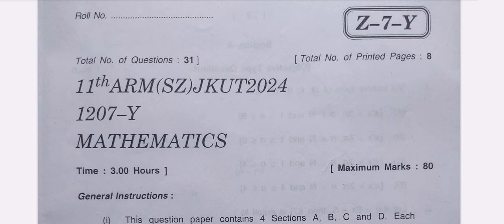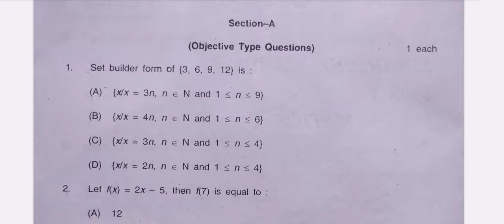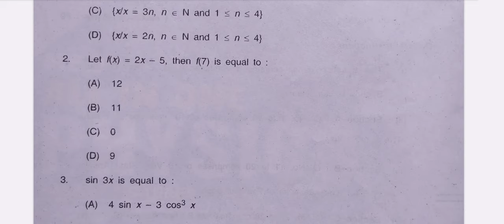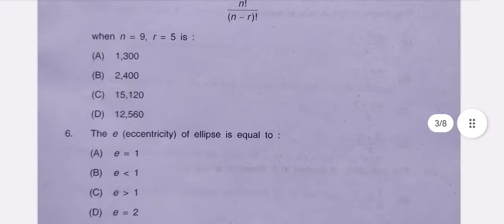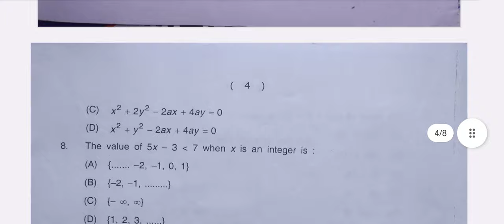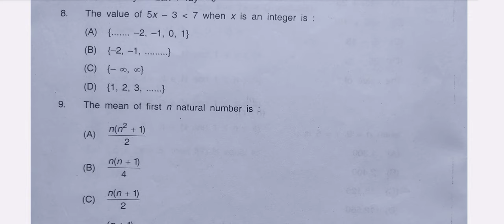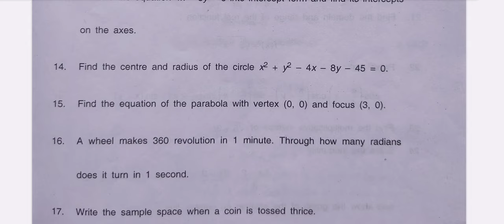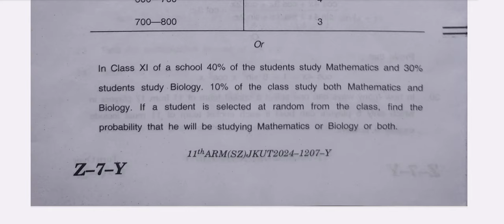Class 11th Maths Paper(Series-Y) Soft Zone Examination 2024